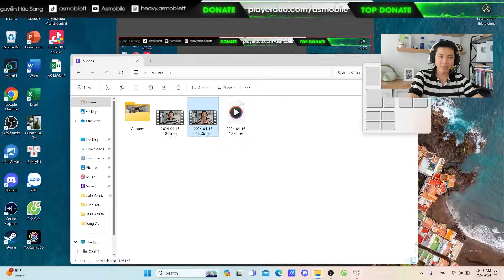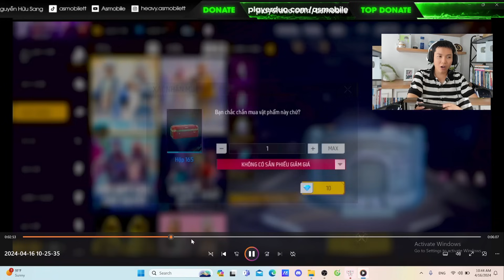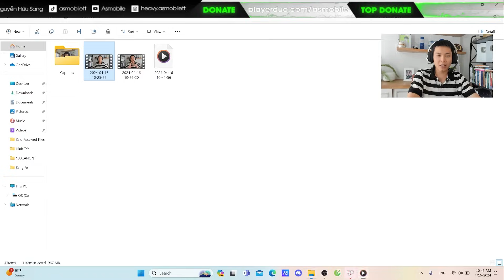As Mobile - Giấc Mơ Dùng Súng Gà Giải Cứu Xuna | FREE FIRE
📊Đừng quên bấm 👍LIKE và 📈CHIA SẺ để ủng hộ AS nha.

CREDIT:
Dựng phim: Võ Huy Hoàng
Thumbnail: Thái Nhân